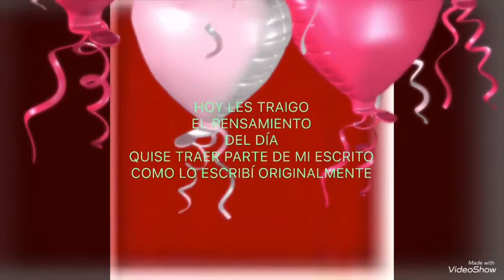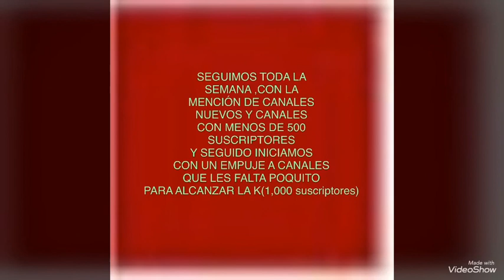PENSAMIENTO 18 NO TE QUEDES SENTADO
Todos los escritos
Son autoría y propiedad
De Clara e Rodriguez